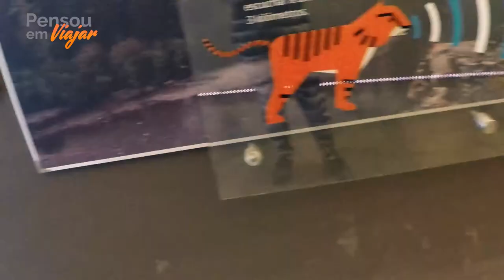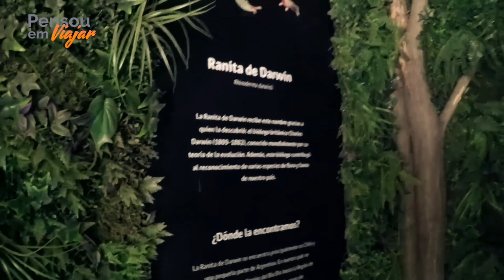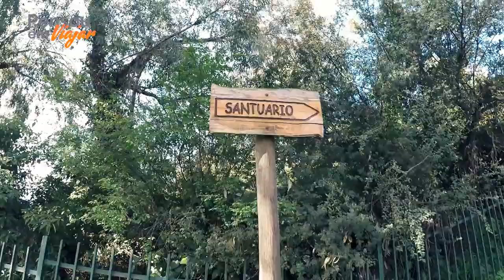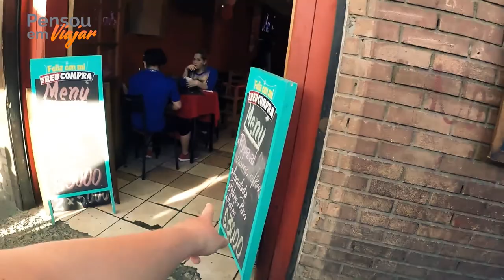T1EP13# O CERRO MAIS ALTO DE SANTIAGO | Zoológico e Cerro San Cristóbal | Santiago do Chile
Nesse vídeo visitamos o cerro mais alto de Santiago, o Cerro San Cristóbal. Subimos de funicular e aproveitamos para visitar o zoológico de Santiago que fica no meio da subida!

Não esqueça de dar seu like, se é novo, se inscreva no canal e ATIVE AS NOTIFICAÇÕES no sininho aqui embaixo, senão o youtube não avisa que tem vídeo novo :p